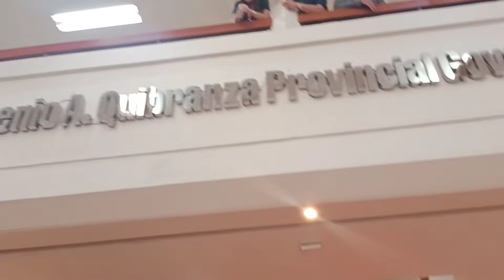JAMMING WITH GOV. ANGGING. SONG COVER BY PGLDN BAND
artist